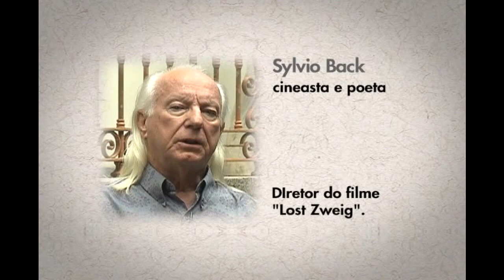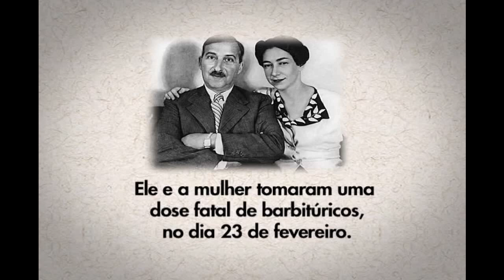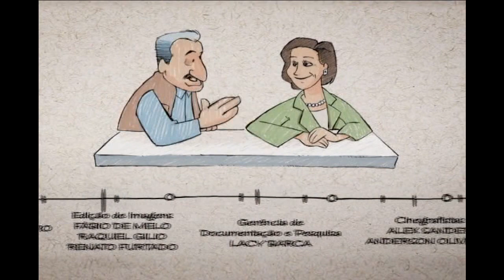Brasil, o país do futuro (2/2) - De Lá Pra Cá - 17/04/2011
Neste De Lá Pra Cá, a vida e a obra de Stefan Zweig, o escritor que deu um sobrenome ao Brasil: "País do Futuro".

Stefan Zweig foi um dos mais importantes escritores europeus da primeira metade do século XX. Dedicou-se a quase todas as atividades literárias: romance, conto, poesia, dramaturgia, crítica e ensaios. Entre seus livros de ficção mais famosos estão "Carta de uma desconhecida", "Amok", "Vinte e quatro horas na vida de uma mulher" e " O jogador de xadrez". Ele também escreveu várias biografias, entre elas, "Maria Antonieta", "Napoleão", "Fouché", "Maria Stuart", "Fernão de Magalhães" e uma auto-biografia intitulada "O Mundo que eu vivi", em que os episódios relatados têm como base o contexto histórico do período entre a Monarquia Austro-Húngara, a Primeira e a Segunda Guerras Mundiais.

Mas para os brasileiros, o livro mais importante de Stefan Zweig foi "Brasil, o país do futuro". Nele, o autor traça um retrato da nação e faz uma interpretação do espírito brasileiro. Fugindo da guerra na Europa e das perseguições religiosas, Stefan Zweig mudou-se para o Brasil e foi viver em Petrópolis. Menos de um ano depois, em 1941, deprimido com o exílio e desencantado com o futuro da humanidade, ele se suicidou junto com a mulher.

Participam deste programa o jornalista Alberto Dines, o cineasta Sylvio Back, a historiadora Dulce Pandolfi e a tradutora Kristina Michahelles.

Apresentado por Ancelmo Gois e Vera Barroso, De Lá Pra Cá vai ao ar todo domingo às 18h, na TV BRASIL. Reprise: sextas-feiras, às 20h30.